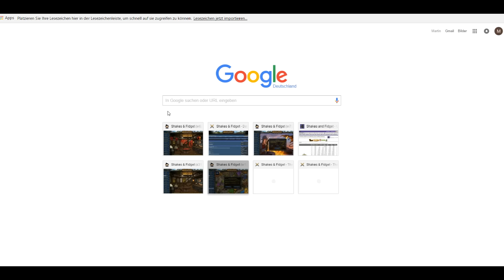Shakes and Fidget 2.4. Mephissimo muss sterben! keine Pets auf W8